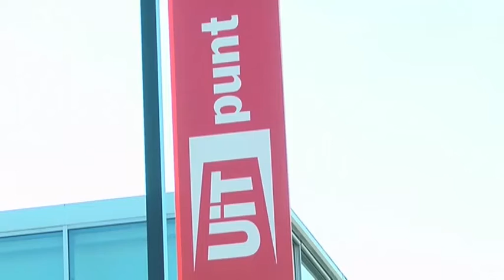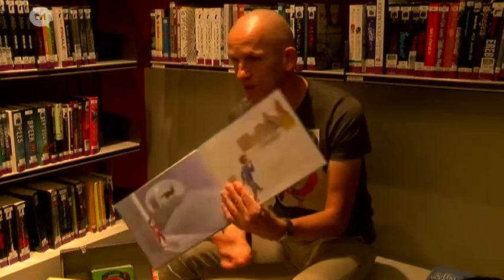Fan van Hamont-Achel - 10 jaar bibliotheek aan de Wal